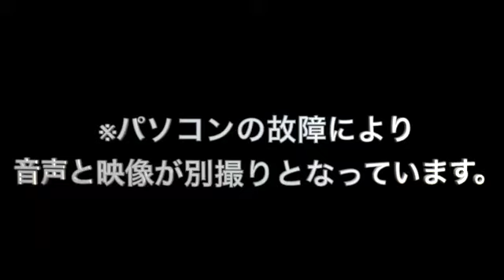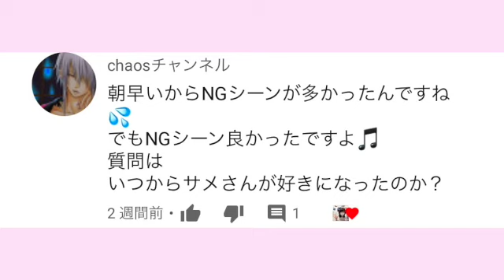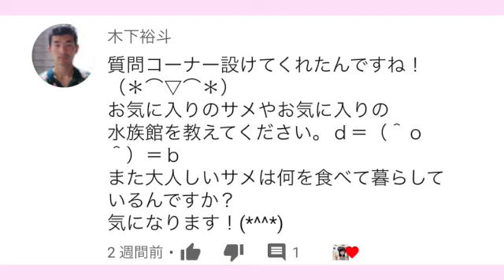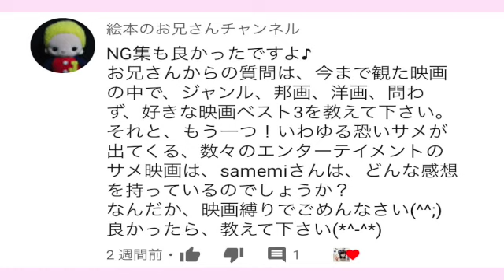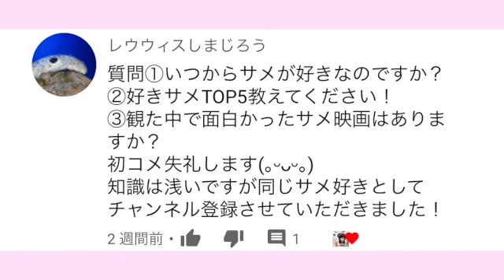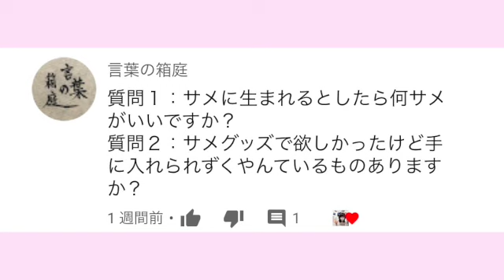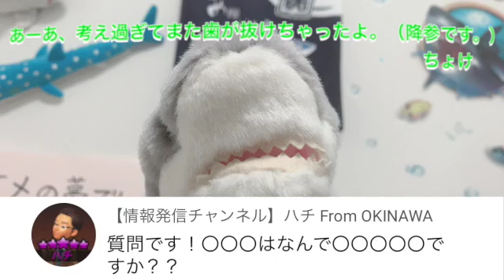【質問コーナー回答】質問全てに回答しました‼︎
今回は１２月に募集していた質問コーナーの回答をしました‼︎
質問してくださった方々ありがとうございました(*´-`)♪

パソコンの調子が悪く録音と映像はバラバラで撮っています。
修理のため動画配信が遅れてしまい申し訳ありません…未だに原因検索中…。（不安。笑）

※余裕しゃくしゃくシャークチャンネルの紹介
このチャンネルではサメ初心者向けの知識、水族館のサメの解説や紹介、サメグッズの紹介などを主に配信しています。
少しでもサメへの理解者、サメを愛してくれる人が増えますよーに。

リクエストや質問などあればなるべく応えていきたいのでお手数ですがコメント欄にお願い致します。

１０日に1回くらいの不規則配信となりますが動画の質も上げていきたいため、興味のある方は高評価・チャンネル登録をお願い致します(^^)

※コラボ動画、一緒にサメを宣伝するメンバーも募集しています。気軽にDMください。